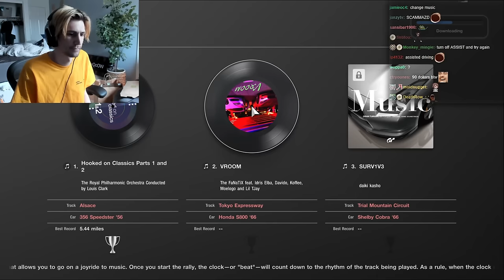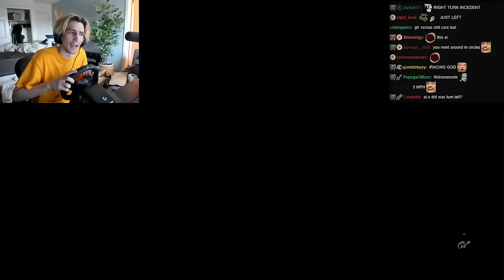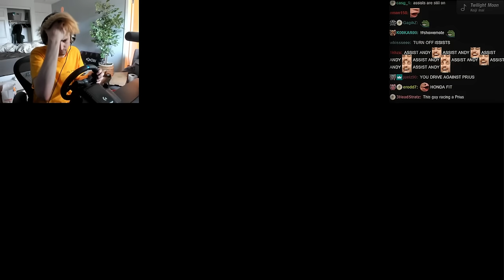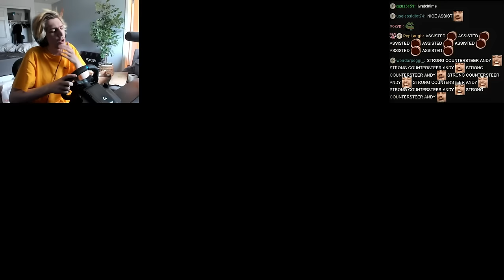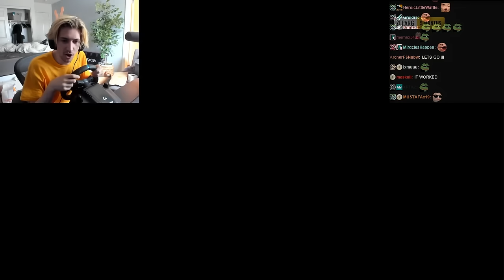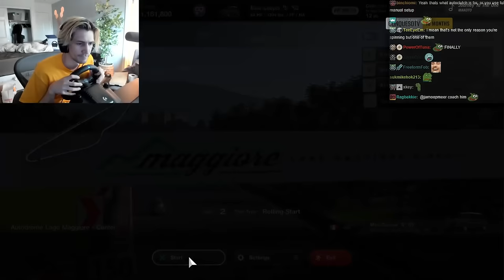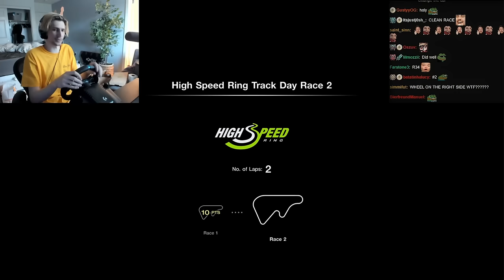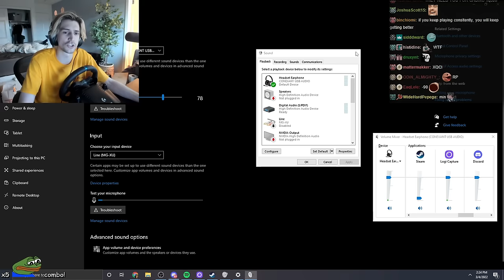Man With No Drivers License Plays Gran Turismo 7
xQc Plays Gran Turismo 7 with his racing wheel!

Gran Turismo 7 is a 2022 sim racing video game developed by Polyphony Digital and published by Sony Interactive Entertainment. The game is the eighth mainline installment in the Gran Turismo series.